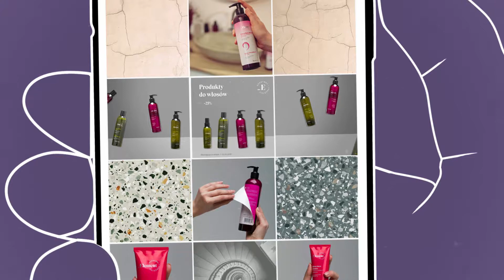Brandon Content x _Element Cosmetics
Brandon Content:
Oferta Brandon Content obejmuje:

☑️ opracowanie strategii komunikacji marketingowej;
☑️ kompleksową obsługę marek i firm w social media;
☑️ tworzenie contentu i oprawę wizualną treści;
☑️ kompleksową produkcję animacji 2D (od konceptu, scenariusz, animatik, oprawę muzyczną aż po produkt finalny);
naming / branding;
☑️ współpracę z influencerami.